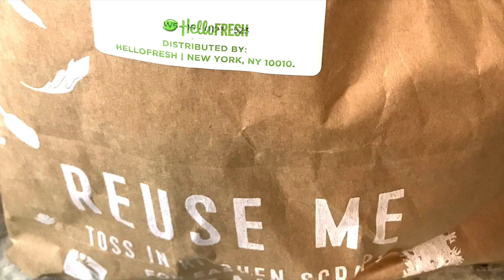How To Cook: Creamy Tuscan Beef, and Penne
Click on thumbs up to like the video